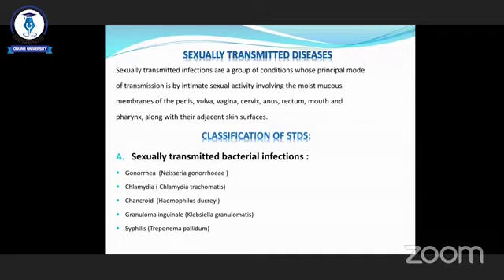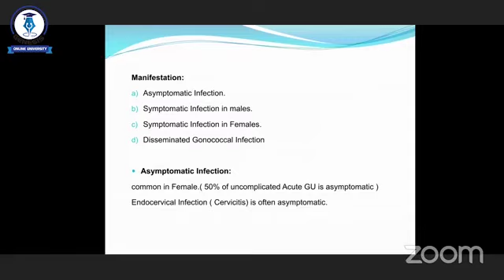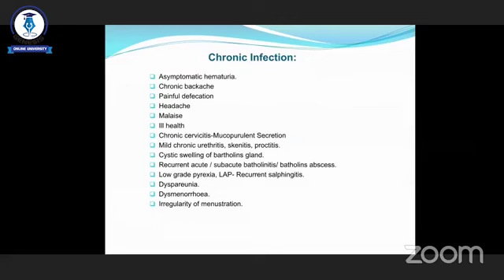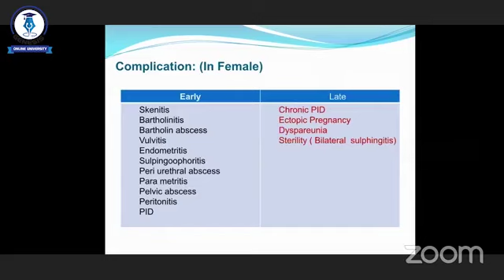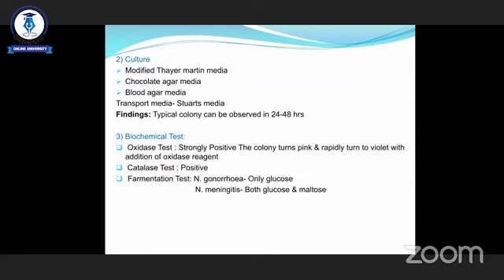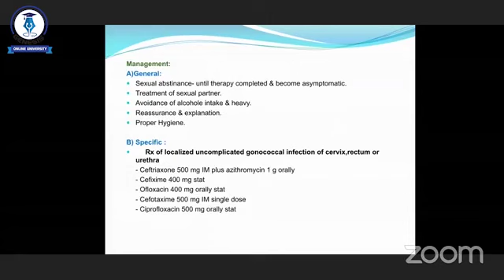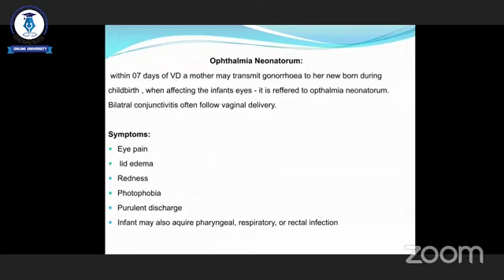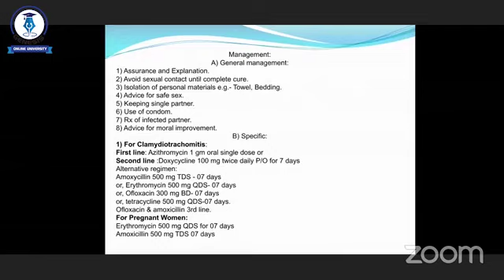Gonorrhoea ll Dr. Jubaida Afroza Siddiqua Papiya